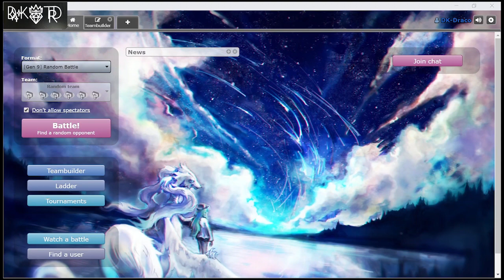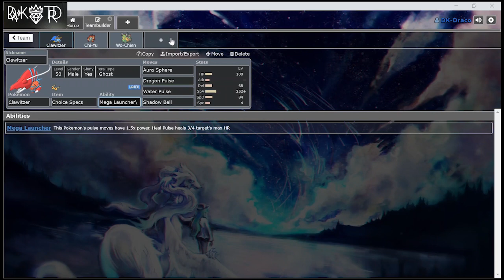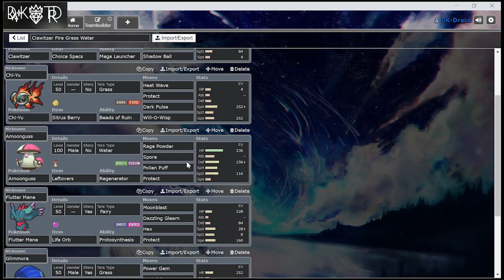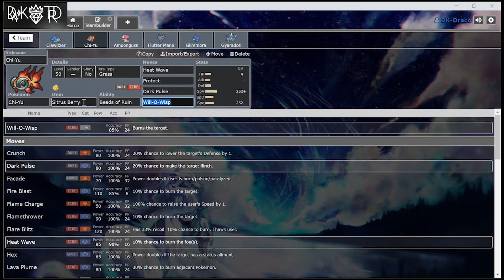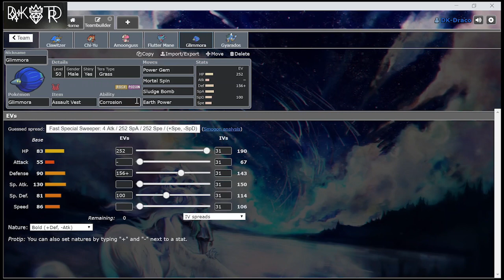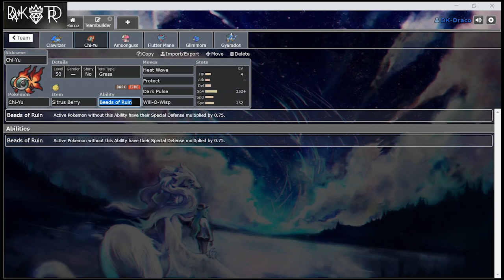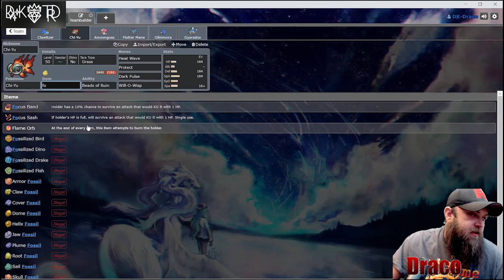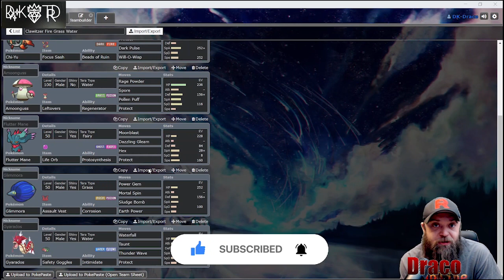The Final Team For April is Hexed Claw a Team Based Around Clawitzer: Pokémon Scarlet Wi-Fi Battles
5 Likes for This episode!!!

In this episode we continue with Regulation C and we braking down and test Hexed Claw. This team is based around Clawitzer and the ability Mega Launcher. with Clawitzer being a water Pokémon this allowed the team to have a fire grass water core with out compromising the integrity of the idea I had for the team. the obvious choice for the fire Pokémon was Chi-Yu. The ability Beads of Ruin lowers Sp'Def by 25% making the mighty Clawitzer even stronger. Picking Amoonguss as the grass Pokémon was a no brainer because it gives the team the balance it needs. The rest of the team is made up of Flutter Mane, Glimmora, and Gyarados. These 3 play off each other nicely because Flutter Mane is running the move hex and Glimmora pulse Gyarados both have the the ability to status your opponent's Pokémon increasing the damage out put of Hex.

Pokémon Scarlet and Violet VGC Competitive Wi-Fi Battles with Team Rental Code

Team Creator: Draco (That's me)
Rental Code: N/A
Paste: N/A

DK TRADING CO. FB GROUP:
DK TRADING  CO. Twitter